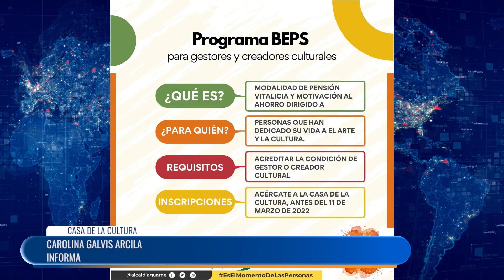En Guarne están abiertas las inscripciones para el programa BEPS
Y preste atención, porque si usted es artista o gestor cultural guarneño y tiene la edad de jubilación o quiere iniciar un ahorro programado ¡Ésta es la oportunidad!